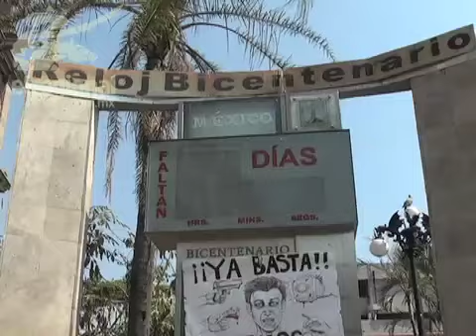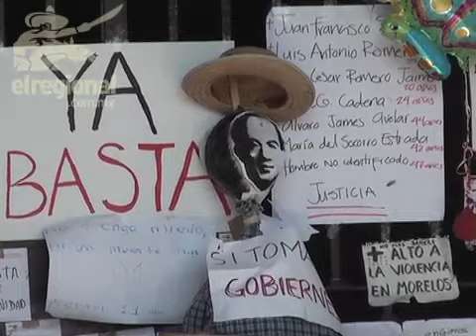MAC llama a la unidad tras emplazamiento de Sicilia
Entrevistado respecto al emplazamiento que realizó elescritor Javier Sicilia, tras el cual se pide su renuncia, el Gobernador de Morelos, Marco Adame Castillo expresó que esera que no haya intereses ocultos tras las aciones de Sicilia.

También llamó a los morelenses para que se haga un frente común en contra de la delincuencia organizada.